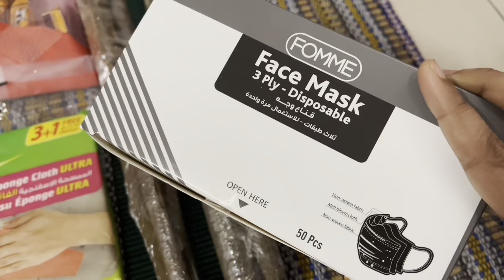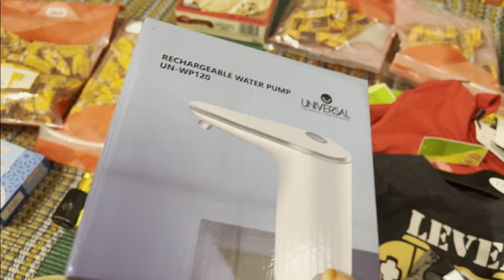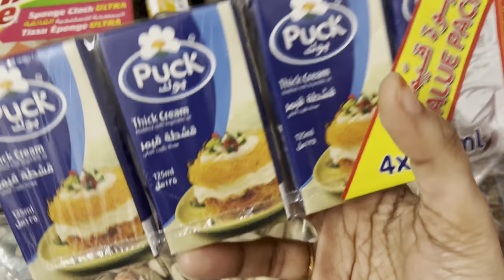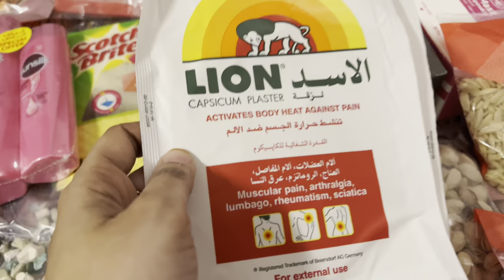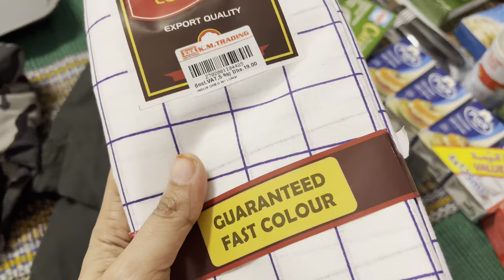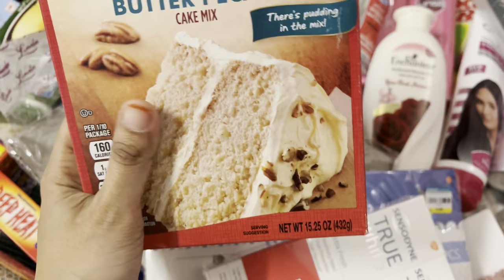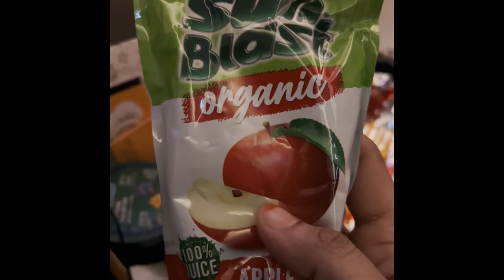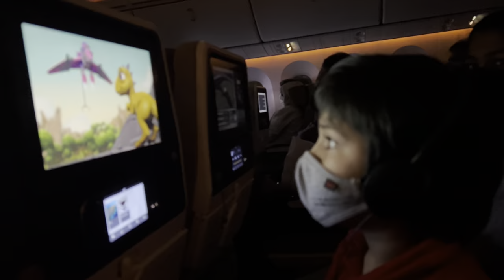Abudhabi to Chennai Travel Vlog | 60kg Parcel Packing from UAE to India | Taste of Chennai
Naafiya Boutique